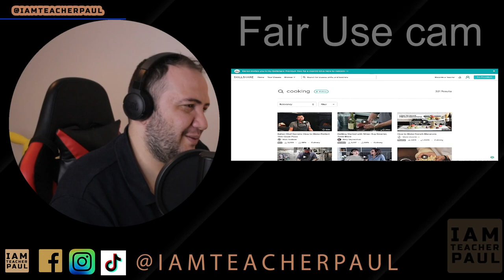Reaction to All 50 U.S. states summarized (Geography Now!) - TEACHER PAUL REACTS